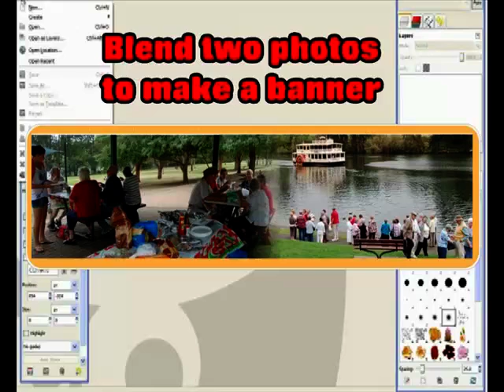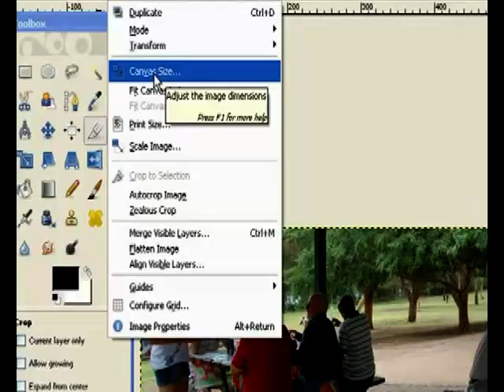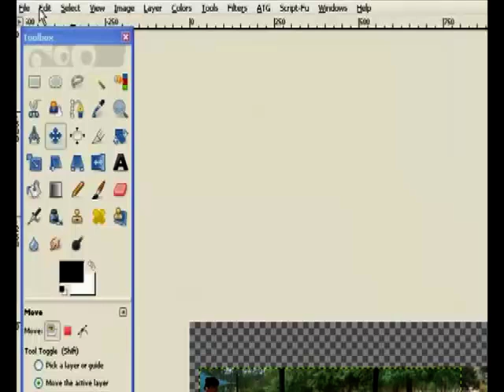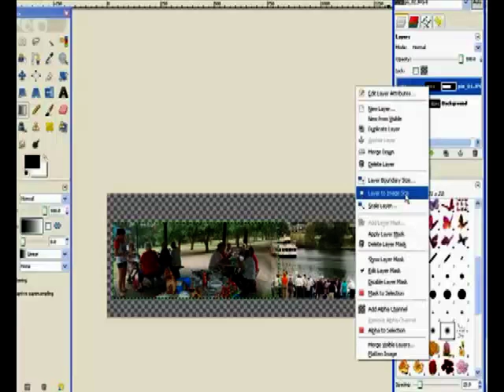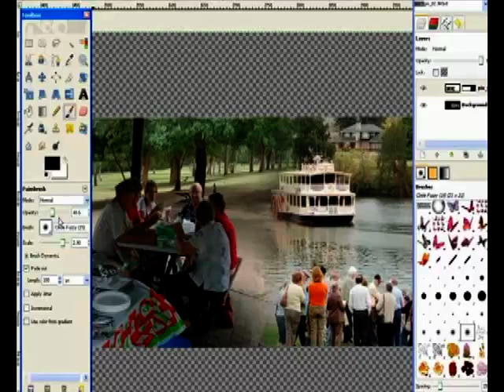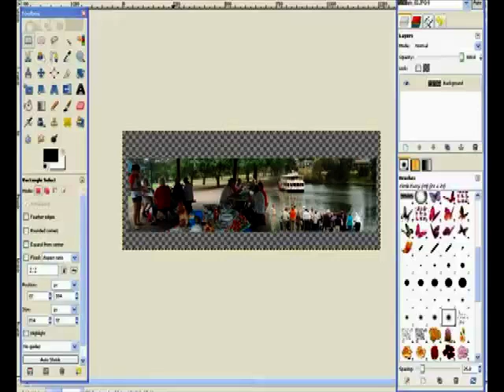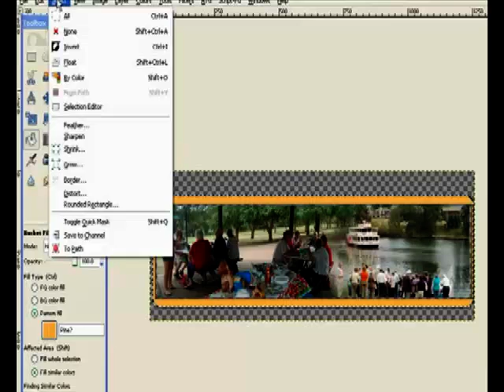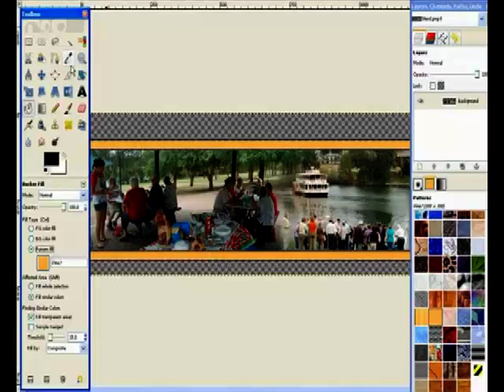Picture blend to banner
Gimp 2.6 tutorial, make a photo banner from two images.
The panorama type banner was made for a web site. Text was added latter when building the web page.
Standard tools was used through out the tutorial.